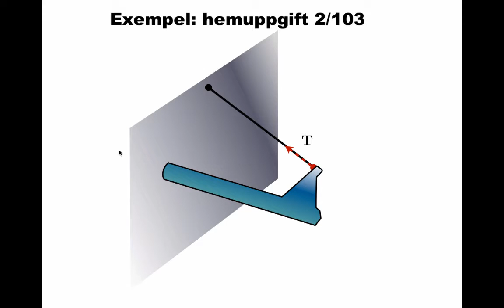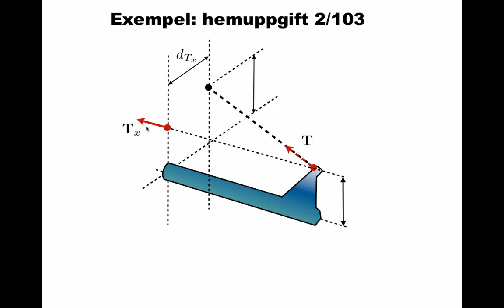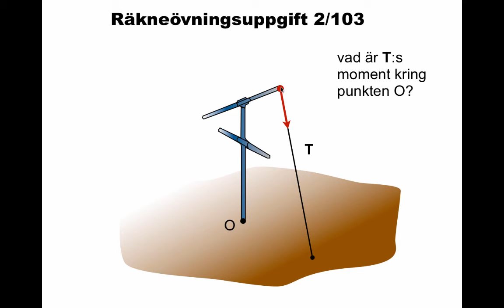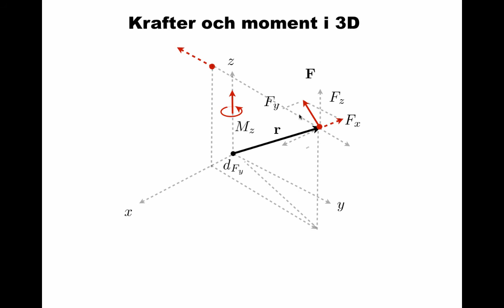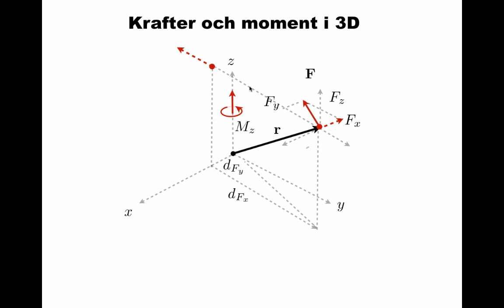Kraftsystem och 3D: övning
Övning till "Kraftsystem och 3D". En allmän fråga och två uppgifter. Länk via Hapyak med frågor